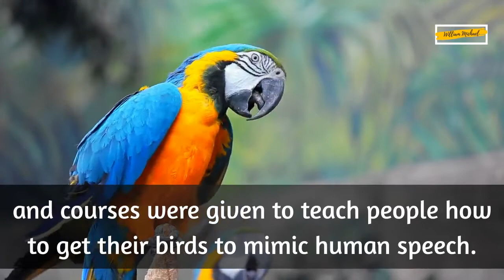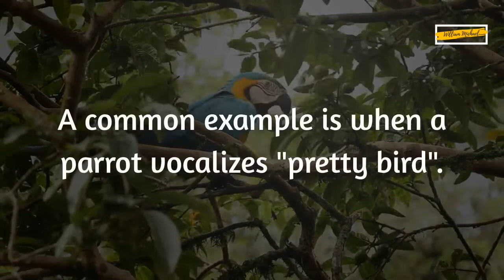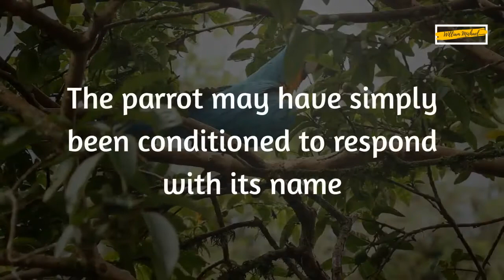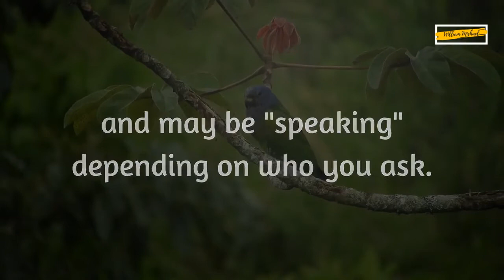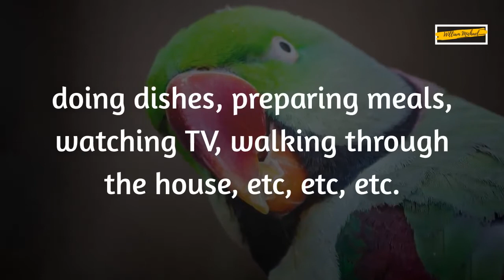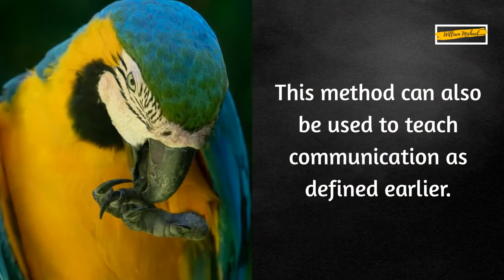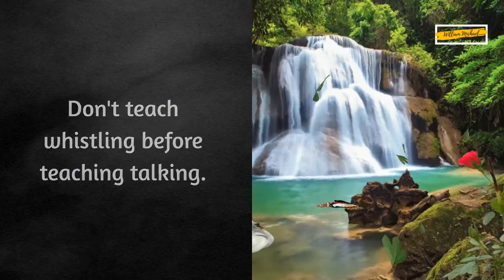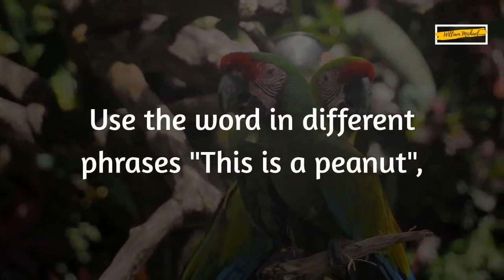most effective way to make your parrot to talk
How to Teach Your Pet Bird to Talk?

Having talking parrots as pets goes way back to at least the time of Ancient Greeks. By the time of the Roman Empire it was even more common and courses were given to teach people how to get their birds to mimic human speech. The material covered in this video is much more effective than those courses of ancient times and the training myths of ancient times have been omitted. One of the craziest myths was that the parrot should be placed in a completely dark room during training.
As the following joke suggests, having a talking bird is one of the reasons that people purchase parrots.

Some of the image sources:
shorturl.at/enuNU
shorturl.at/flmqy
shorturl.at/hiuxD
shorturl.at/dhmIL
shorturl.at/jCOS2
shorturl.at/mnEL8
shorturl.at/giW48